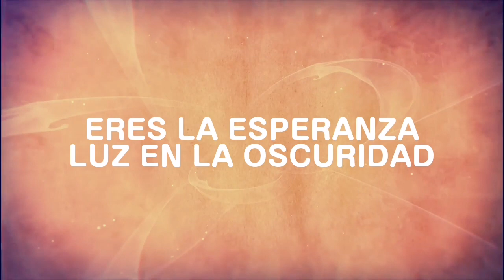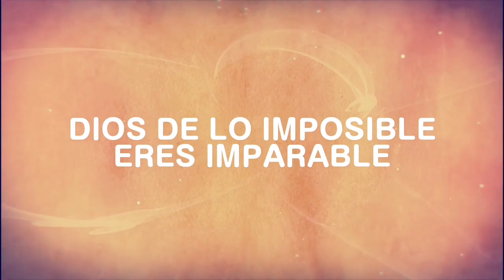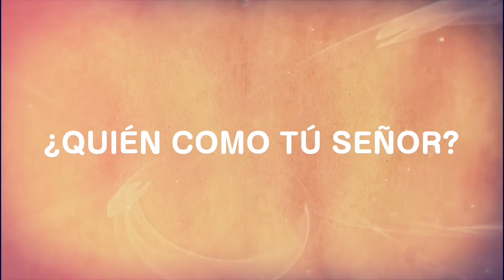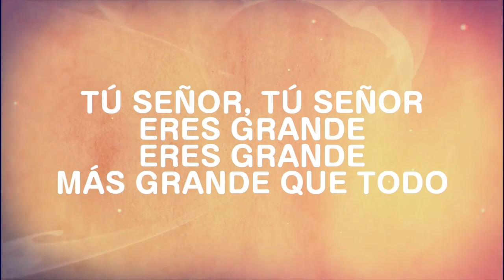Tú Señor - Evan Craft (CON LETRA)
Canción: Tú Señor
Autor: Evan Craft